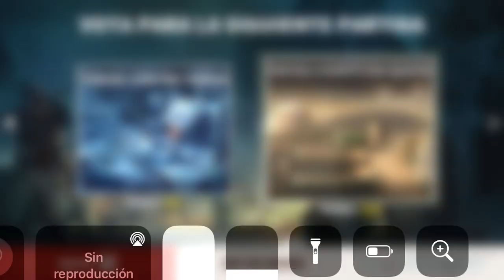BiA3 equipos me dejan solo 😭